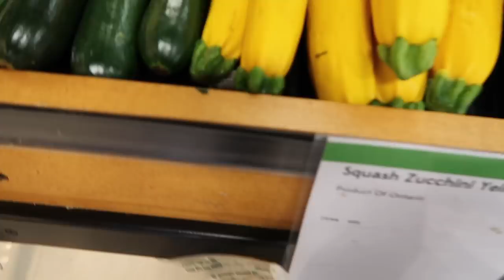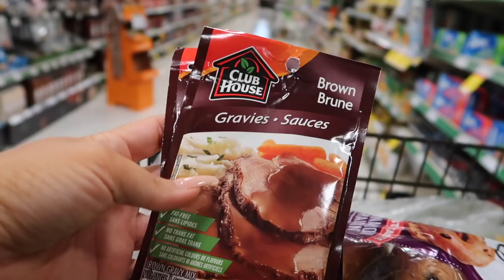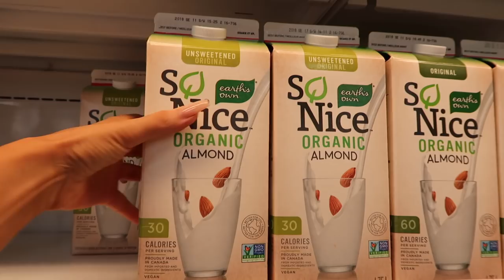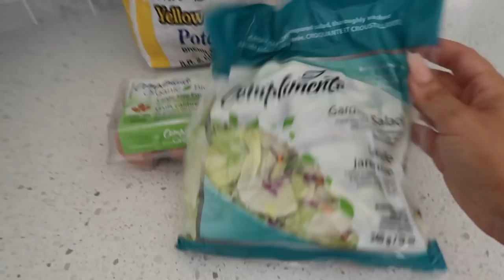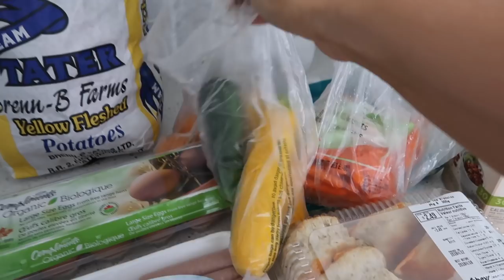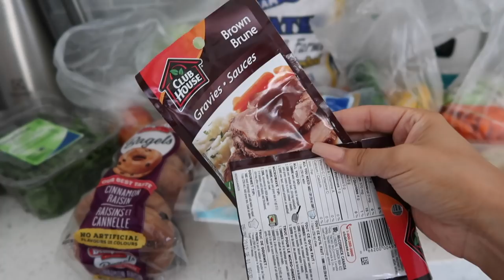VLOG - What Happened & Grocery Shopping Haul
Zodiac necklace